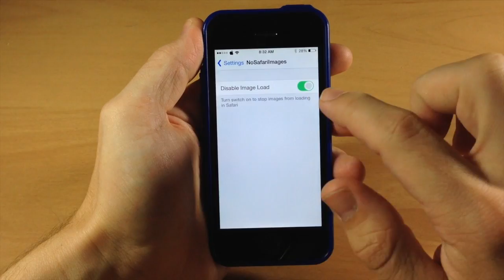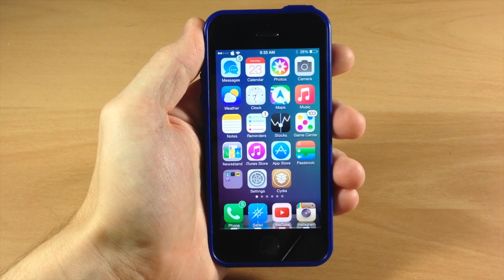NoSafariImages makes web browsing faster and use less data - iPhone Hacks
This tweak will not load all the images on pages. This will speed up load times and save you on data if you have a limited plan.